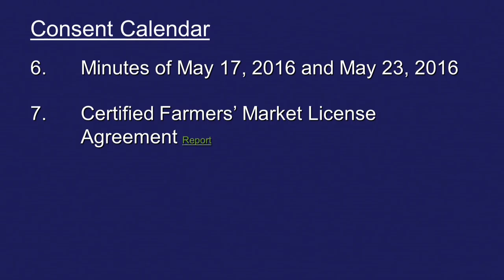City Council Meeting 6-7-2016 Items 6 - 7